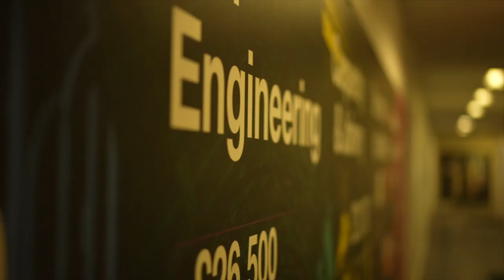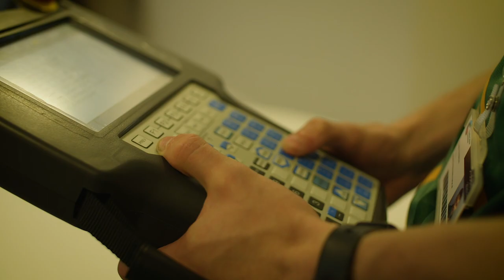Cheshire College - South & West celebrates five-year anniversary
On the 31st March 2022, we are celebrating the first five years of Cheshire College - South & West. Reflecting on our first five years, we are so proud of what we have achieved so far. Watch our quick video to find out why.